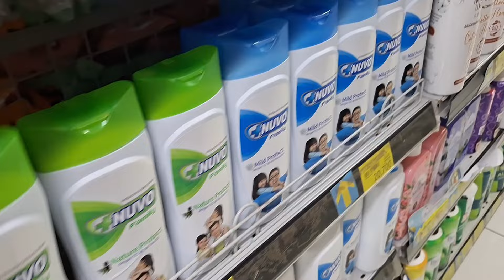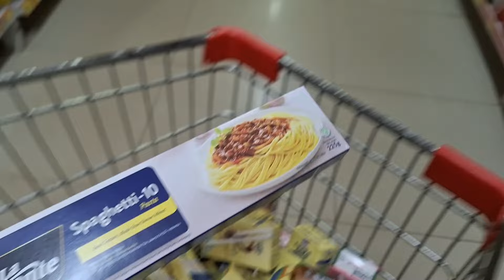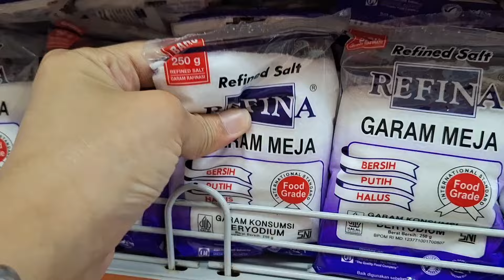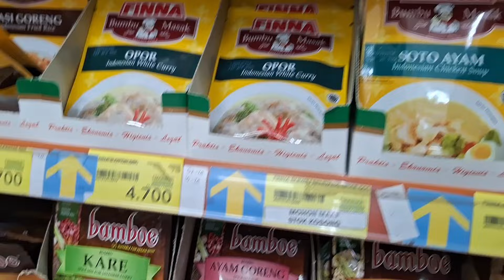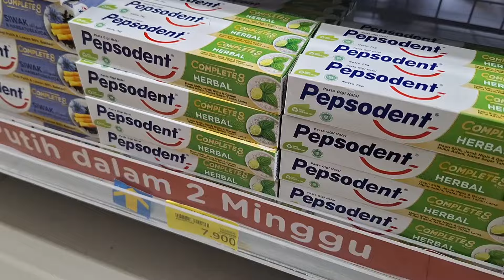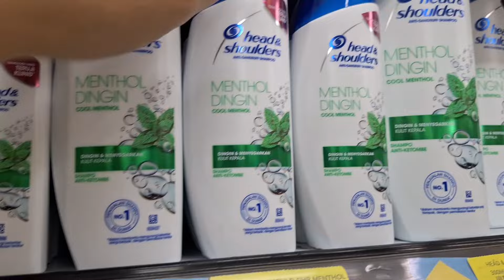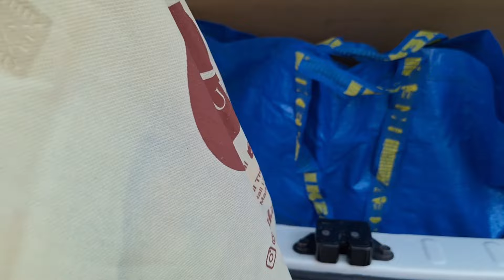Belanja bulanan Mei 2024 | Belanja bulanan hemat sesuai kebutuhan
Grocery shopping | Belanja bulanan Mei 2024 | Belanja hemat sesuai kebutuhan | Vlog IRT

Assalamu'alaikum

Terima kasih ya udah nonton video aku. Semoga video aku ini menghibur, menginspirasi dan bermanfaat yah buat kalian. Enjoy the video and happy watching 🥰

For Bussines :
DM IG aja yaahhh